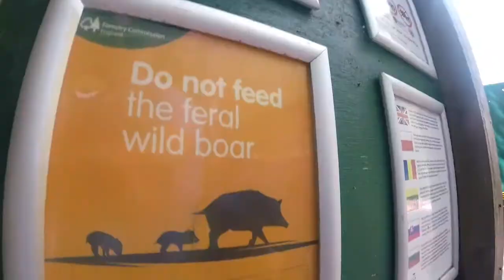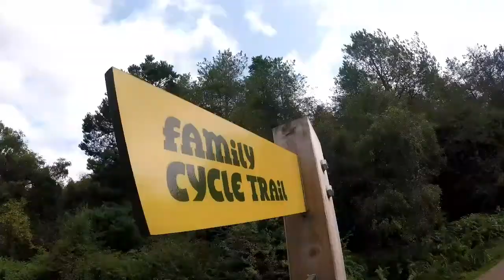Camping in the Forest of Dean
Some adventures from our week camping in the Forest of Dean